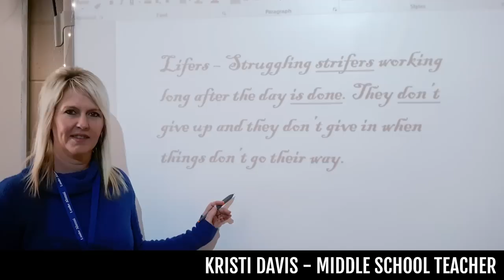Cody Jinks | "Lifers" | Part 1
Lifers are people who are passionately dedicated to their work and their way of life.  Many of you have so kindly submitted LIFERS to me in the form of videos and photos.  My team has put together 3 different videos from those submissions!  Enjoy part 1 and thanks!

Cody Jinks "Lifers" from the album "Lifers"
Written by Cody Jinks and Tennessee Jet.

Performed by:
Vocals: Cody Jinks
Bass: Joshua Thompson
Lead Guitar: Chris Claridy
Steel: Austin “Hot Rod” Tripp
Drums: David Colvin
Acoustic Guitar: Leroy Powell
Cello: Carole Rabinowitz
Keys: Drew Harakal
Background Vocals: Joshua Thompson